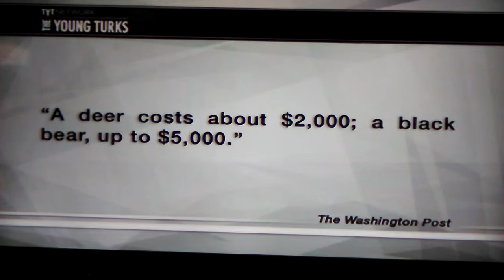Robots today.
How robotics has changed everything